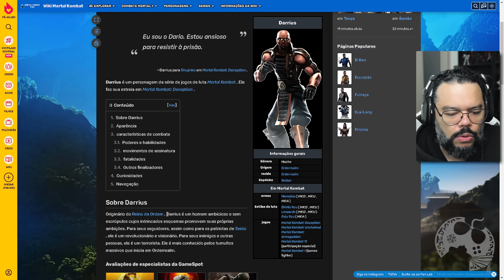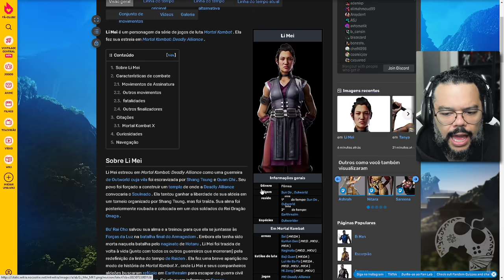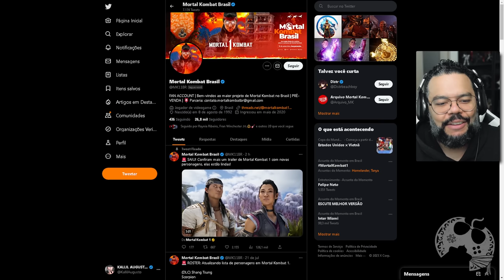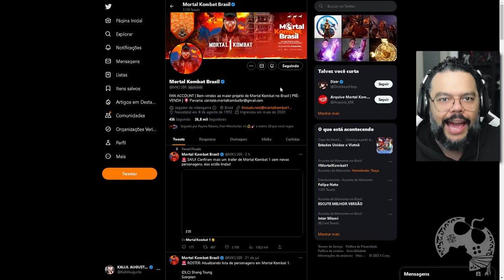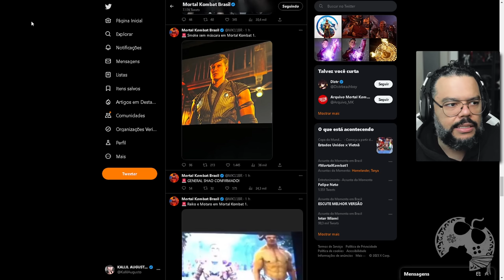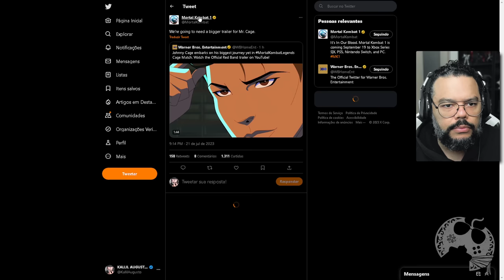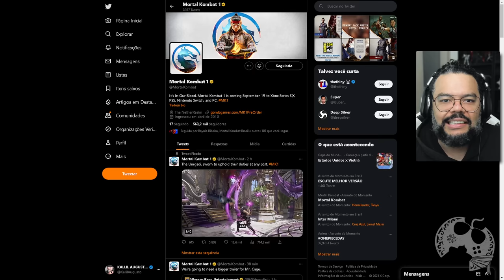NOVOS PERSONAGENS E KOMBAT PACK REVELADO COM MUITAS SURPRESAS EM MORTAL KOMBAT 1 [ REACT ]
- Jogue comigo
- Emotes únicos
- Grupo exclusivo no WPP e muito mais!!!

Caixa Postal: 4455
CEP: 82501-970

AGRADECIMENTOS
Kallil Augusto